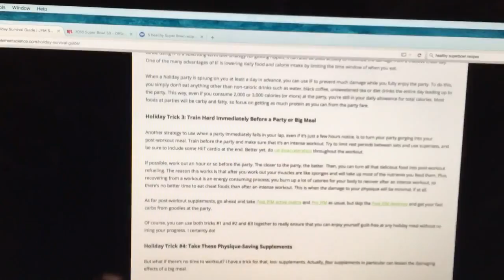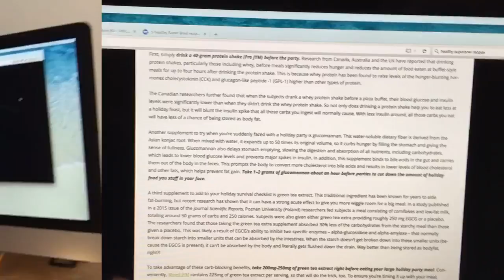Jim's Tip of the Day: Super Bowl Snacks